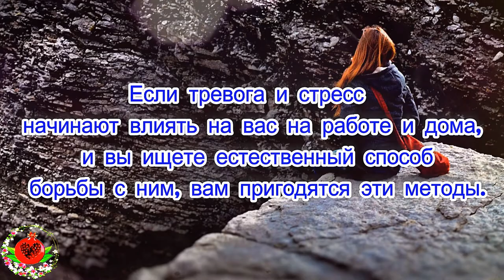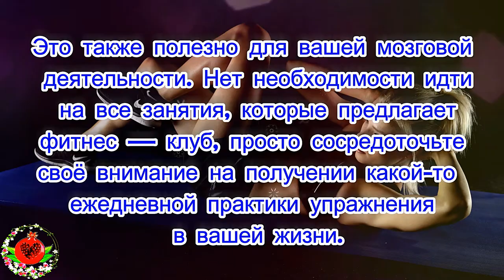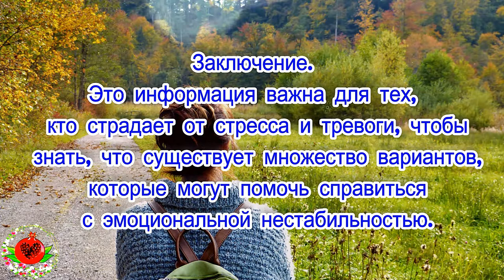Ищете естественный способ, чтобы облегчить тревогу и стресс — попробуйте это!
Тревога и стресс-это две вещи, с которыми сталкивается большинство людей  на протяжении своей жизни. К сожалению, для некоторых людей, тревога и стресс происходят на регулярной основе, что начинает  влиять на их физическое и эмоциональное состояние. Если вы считаете, что тревога и стресс начинают влиять на вас на работе и дома, и вы ищете естественный способ борьбы с ним, вам пригодятся эти  методы.